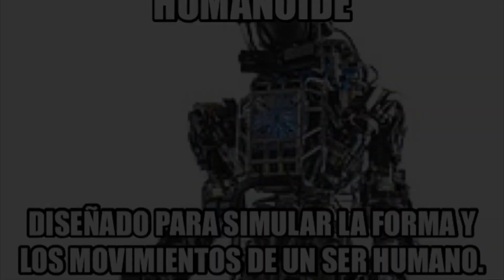QUÉ SABES DE ROBÓTICA - Contesta estas 4 preguntas básicas😀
Sabrías responder si te preguntan sobre cyborgs, androides o humanoides?